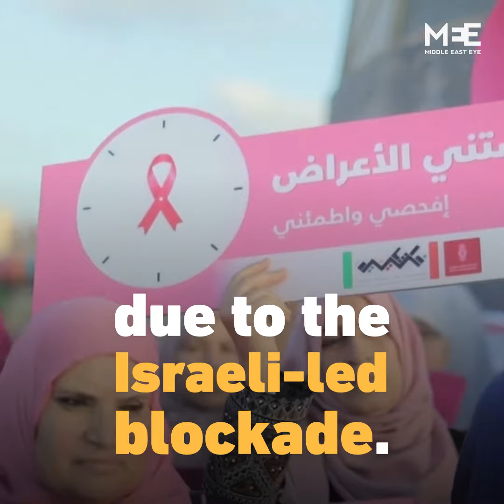Gaza: Struggle of breast cancer patients aggravated by Israeli blockade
Breast cancer patients in Gaza struggle twice, as their battle against the disease is aggravated by lack of treatment in the besieged strip and Israeli-imposed restrictions on movement.